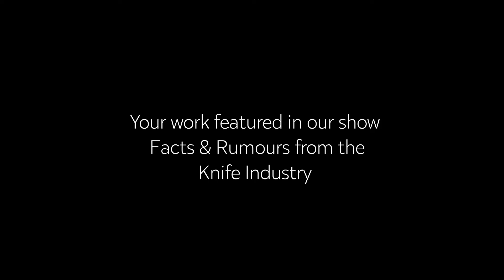promo press releases en slideshow